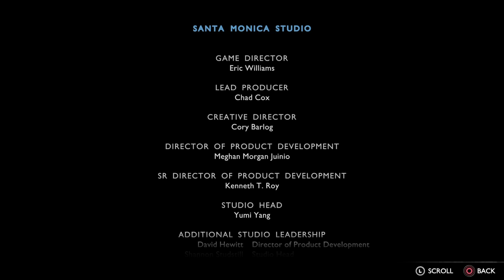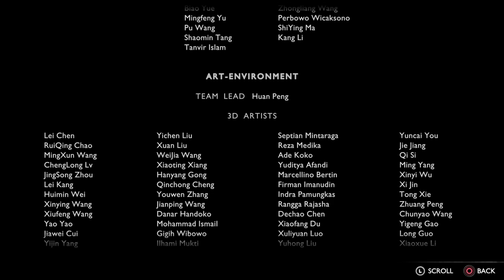God of War Ragnarök